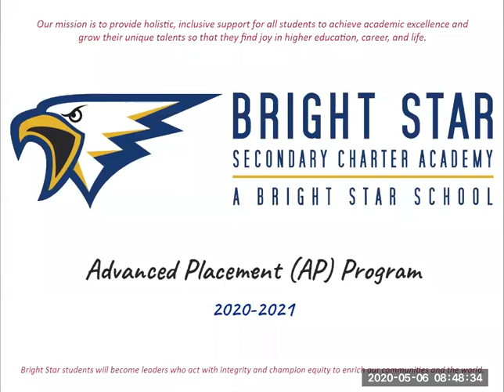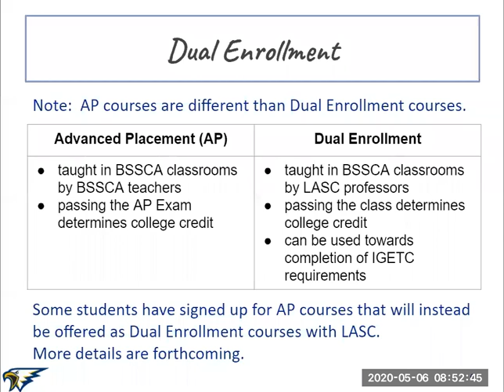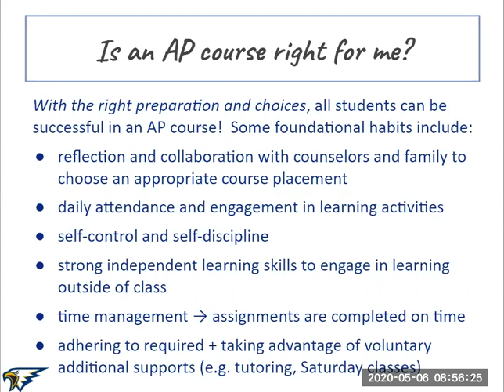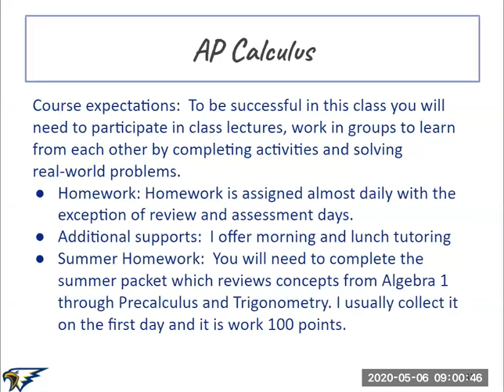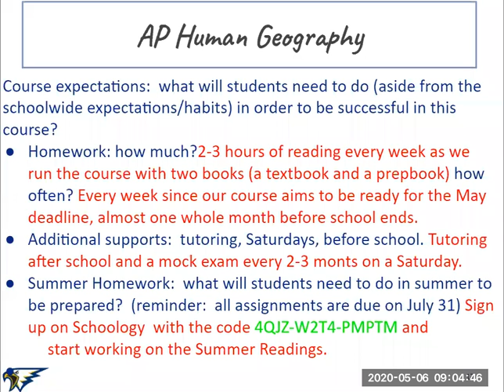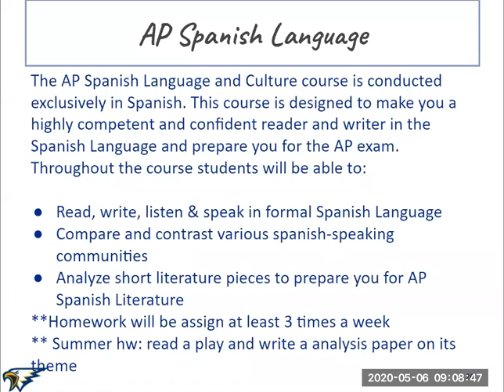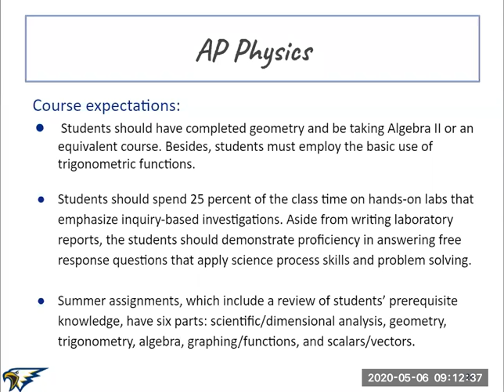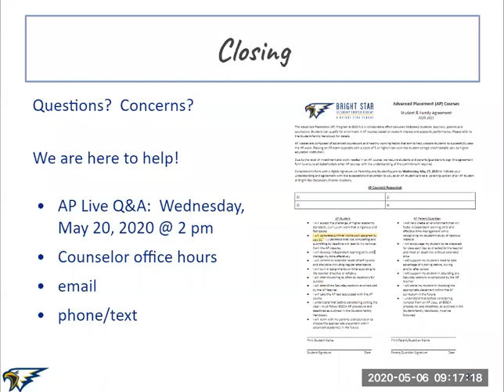BSSCA Advanced Placement (AP) Program Overview for Students (2020-2021)